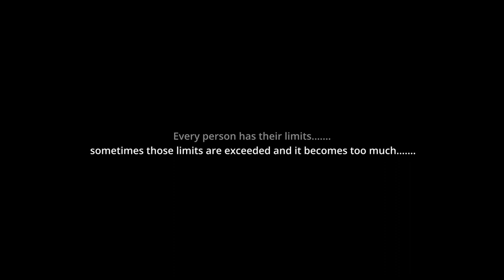UNHOLY WATERS | Ft. MindSeed TV | Creepy Horror Execution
Video Intro/Description: "Today we will be looking at one of the most controversial paranormal investigation ever done... This video was recorded during a paranormal investigation, done by a well know YouTube channel called MindSeed TV. "MindSeed TV' received an email from an old couple claiming that their house has some evil presence residing on their property.
Previous owners of this house were a young couple. There were rumors of them quarreling with one another on an affair of some sort. Eventually when the husband found out about this, his wife was no where to be found...
And eventually her body was recovered from the lake behind this house. Since then, the house and area around the lake were believed to be haunted by the spirit of the deceased woman...
Following video might send shivers through your spine, watch closely...
Creepy Horror Execution brings you the best of horror and creepy videos circulating through the internet. The idea is to have just enough context of the spooky video you're about to watch. Our videos are short, crisp and easy to process with some background story to indulge into. Along with Ghosts caught on Camera, we also post narrated videos on film plot summary and compilations of the ghost photos captured in the history with their associated story of capture.
We bring you the best of horror and creepy videos to watch and share with your own spooky friends and family.
We think, just as we have light... their exist absence of light too (aka darkness), this channel explores such aspects of dark and mysterious.